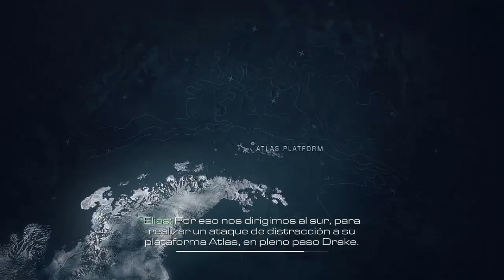Call of duty ghosts || GAMEPLAY ESPAÑOL || Atlas cae #11